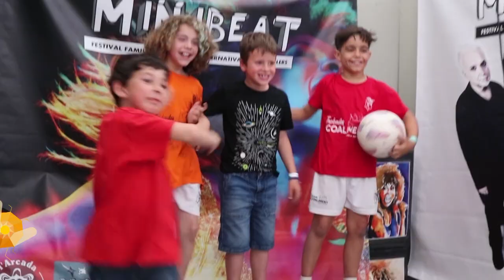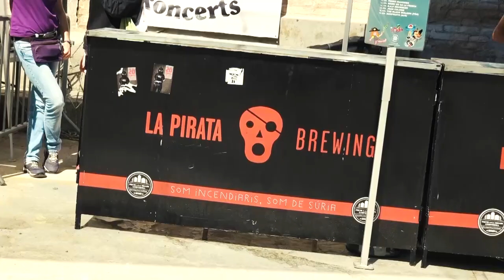VII MiniBeat Fest a Granollers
La 7a edició del Festival MiniBeat, organitzat per l’associació l’Arcada Koncerts amb el suport de Roca Umbert Fàbrica de les Arts. El Festival MiniBeat és un espai ideal per gaudir en família i amics de la millor música alternativa del moment .